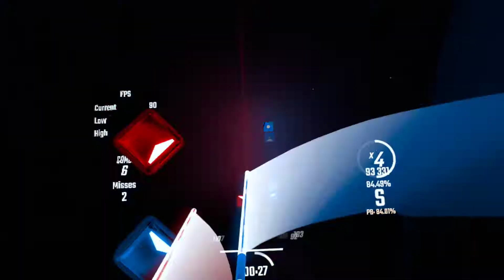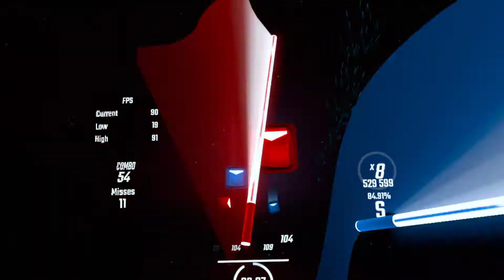[Beat Saber] King - Gawr Gura x Calliope Mori (Expert+)